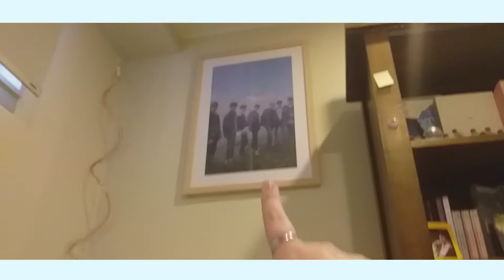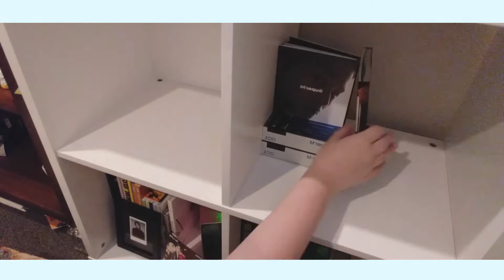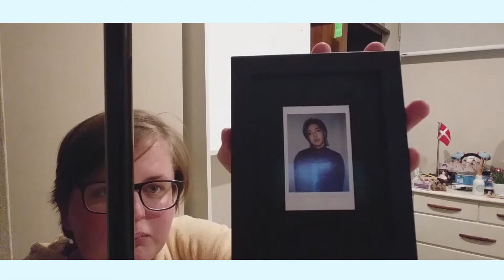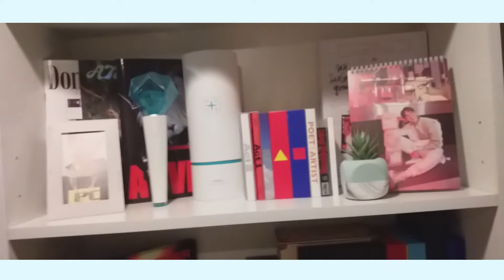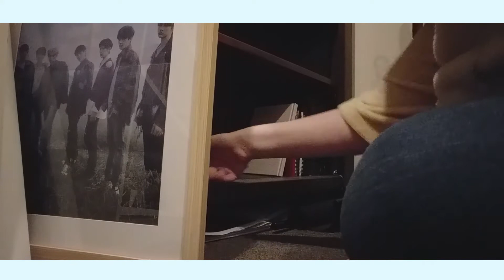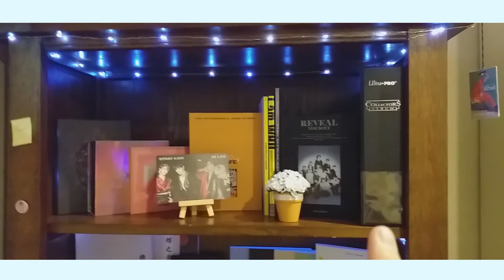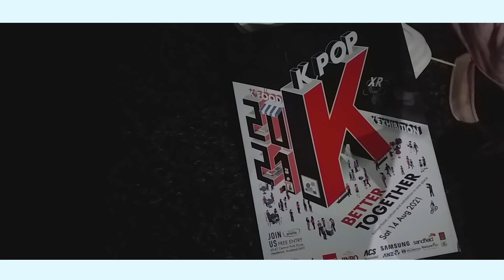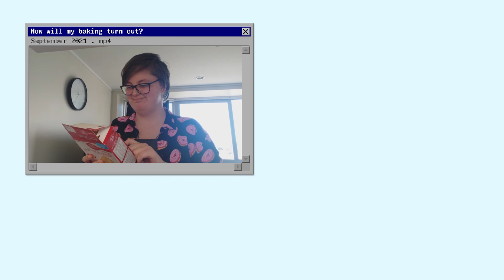New Shelf and K-Fest! || August 2021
Hello! Welcome to this new video!

I'm Tegan, a Non-Binary 19-year-old from New Zealand who wants to make videos to show what I've been up to because it looks like fun!

In this video I get a new shelf for my Kpop album collection, go ice skating, go to K-Festival, and go back into a Level 4 Covid Lockdown ;-;